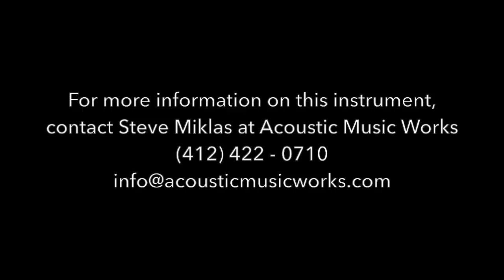Acoustic Music Works Guitar Demo - Scott Fore on a Bryan Sutton Signature Model, Adi/Braz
We are thrilled to have just received our THIRD in a series of truly exciting limited edition Bryan Sutton Limited Edition Aged Tone dreadnought guitars.  Developed in a close cooperation with Bryan, these guitars will feature the first use of Aged Tone™ (torrified) Adirondack spruce braces. These guitars will be made with Master Grade Brazilian Rosewood, selected by Dana Bourgeois specifically for the model, and a limited number made for export with Master Grade Madagascar Rosewood. Both versions will be identical except the body wood. Orders will be accepted on a first come, first served basis.

Eighteen years ago, Bryan Sutton burst onto the bluegrass scene with Ricky Skaggs and Kentucky Thunder, capturing the immediate attention of the bluegrass world and beyond. Thousands of performances, hundreds of recordings and seven IBMA “Bluegrass Guitarist of the Year” awards later, Bryan is widely regarded as finest flatpicker of his generation and among the most tasteful players in the history of the genre.

Bryan’s first Bourgeois guitar was a throaty, raucous-sounding Slope D that he dubbed “The Banjo Killer”. However, the guitar probably first seen and heard by most Bryan Sutton fans was a Bourgeois Brazilian/Adirondack D-150 that was used extensively on Ricky Skaggs’ groundbreaking album, “Bluegrass Rules” (1997), on Bryan’s influential solo album, “Ready To Go”, (2000), and in countless stage performances.

The Bryan Sutton Limited Edition Aged Tone™ Dreadnought is re-creation of Bryan’s 1997 D-150, incorporating not only the look, feel and sound of the original, but much of its broken-in vibe as well. According to Dana, “To say that the original is now well-played is something of an understatement. The idea behind the Limited Edition is to get as close as possible to that same elusive, broken-in sound. The new version will still require some playing to achieve the fullness, immediacy and ‘old friend’ feel of the original, but we are convinced it will not require seventeen years of playing by a picker as prolific as Bryan!”

Bryan, who has been test driving our Aged Tone guitars since the earliest prototypes, agrees. He recently reports, “The newest prototype is already opening up . . . I hear a real voice developing. I’m taking it to Telluride today.”*

The Bryan Sutton Limited Edition Aged Tone™ Dreadnought features premium Brazilian rosewood back and sides, an Aged Tone Adirondack top, hide glue construction and the familiar D-150 trim package (triple-bound ivoroid body, fretboard and headstock, abalone rosette, squares and diamonds fretboard inlay, fossil ivory pins).
Additional features, unique to the Limited Edition, enhance the vintage look and broken-in sound of the guitar. These include Aged Tone Adirondack braces, double-scalloped Banjo Killer-style X bracing, a new, ultra-thin version of our standard Aged Tone finish, and a vintage-style” long” saddle.

Priced at $11,650 List for the Brazilian version – only 30 Bryan Sutton Dreadnoughts will be made. Options include 1 ¾” – 2 5/16”string spacing or 1-23/32 – 2.2″ spacing, and standard saddle configuration vs through saddle. This guitar has the 1 and 3/4″ nut, 2 and 5/16″ saddle with vintage-style long cut-thru saddle.

What can we say? If what you seek is a dreadnought guitar with “Vintage” tone and modern stability, reliability, and playability, this is as good as it gets. Suitable for a player as fine as Bryan Sutton…and YOU perhaps?

Note: Since our first two Sutton LTD models sold prior to delivery, Bourgeois has permitted us to order TWO more!

Serial # 6904
MSRP: $11,650